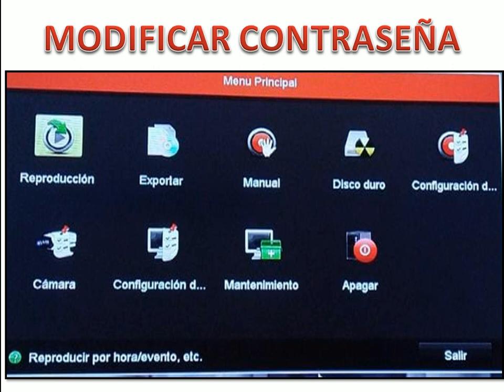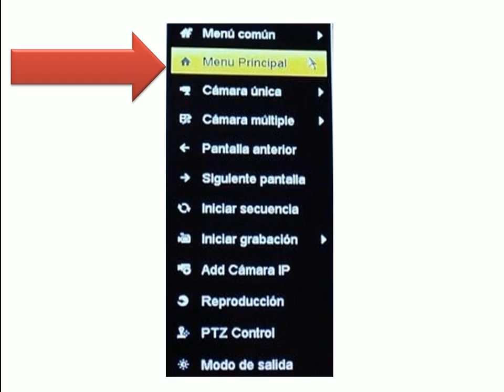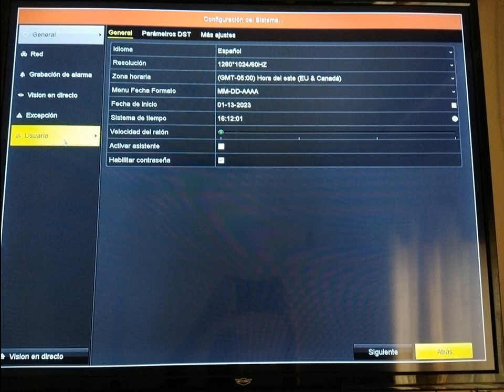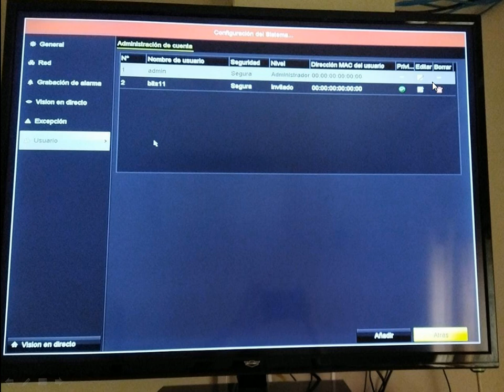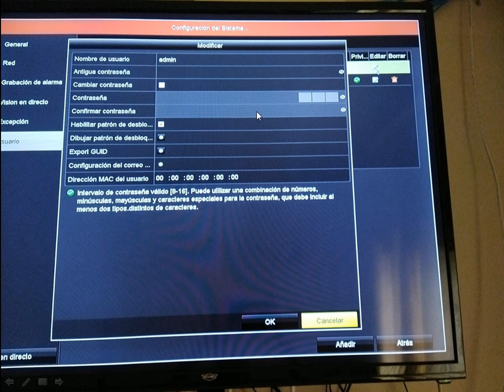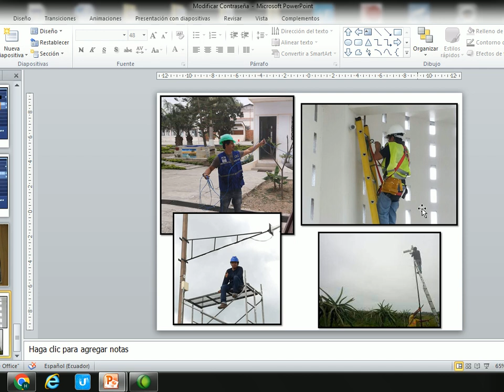Hikvision, Modificar Contraseña de Usuario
Video Tutorial, paso a paso, como modificar la contraseña del usuario admin del firmware del grabador de marca Hikvision.

Guayaquil / Ecuador.

Guayaquil - Ecuador